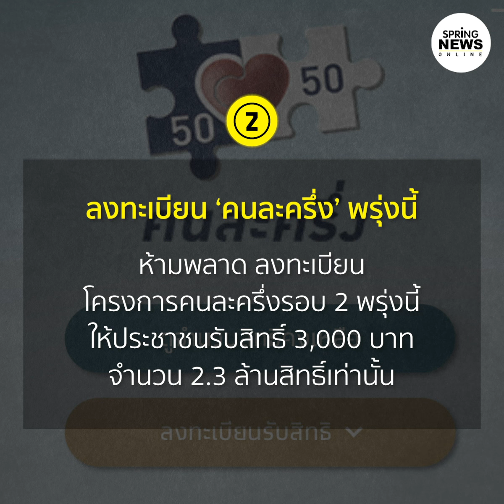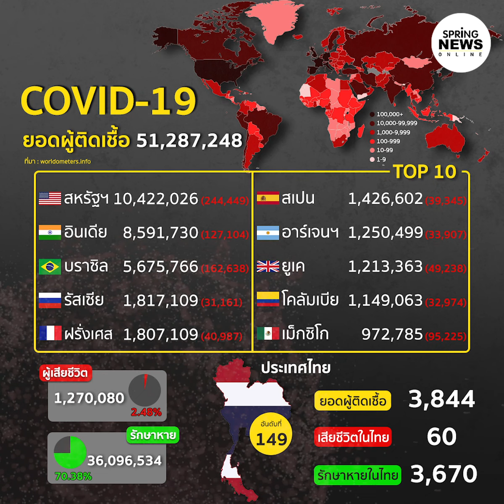สรุปสถานการณ์ “โควิด-19” ประจำวันที่ 10 พ.ย. 63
ติดตามข่าว ล่าสุด “โควิด-19” กดที่ลิ้งค์นี้